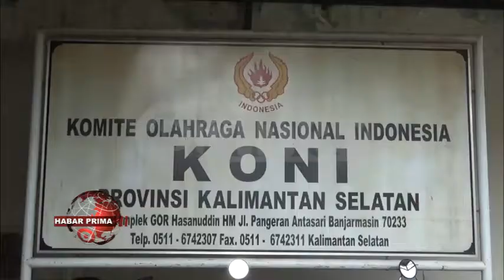TERGANJAL MASALAH ANGGARAN KONTINGEN KALSEL TETAP OPTIMIS BISA BERTANDING PADA PON 20 DI PAPUA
Walaupun masih terganjal masalah anggaran/ namun Kontingen Kalimantan Selatan tetap optimis bisa bertanding pada PON  dua puluh di Papua nang diselenggarakan mulai tanggal 02 hingga 15bulan Oktober 2021 mendatang//   Sebanyak dua puluh enam cabang olahraga pun/ sudah bersiap dengan melakukan latihan//  Ketua Umum  Pengurus KONI Kalimantan Selatan - Bambang Heri Purnama wayah ditakuni prima tv belum lama tadi menegaskan bila sebanyak dua puluh enam cabang olahraga di Kalsel/ harus diberangkatkan ke Pekan Olahraga Nasional di Papua pada bulan Oktober 2021 mendatang///